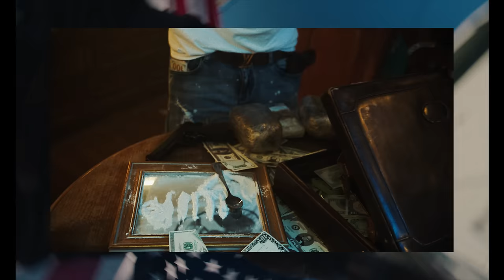Kevin Gates - M.A.T.A [Official Music Video]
Kevin Gates - M.A.T.A
Get the M.A.T.A. Hat & In God I Trust T-Shirt featured in the video